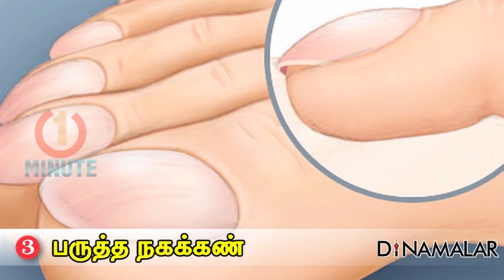Heart Attack Symptoms | 6 Symptoms of a Heart Attack